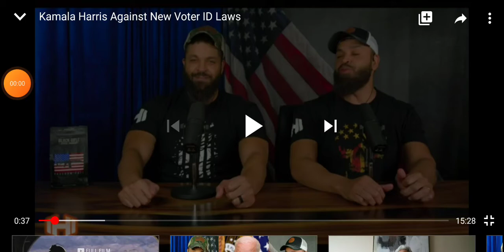hodgetiwns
Hello my name is mushroom…

I am a self taught hat maker with inspiration and goals of success. I am on a journey to make 1000 hats and become a master hatter. I have planned on going on DeadandCompany tour and I'm always looking for a sponsor.

gamers#freefire#games#gaming
pcgaming#youtubegames#prisonatorys